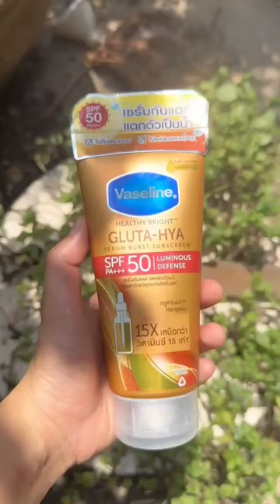31 มีนาคม ค.ศ. 2023